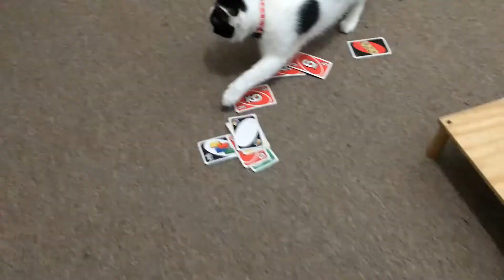Max Gets A New Look?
The dog max just got a makeover new look from grooming looks alot handsome now i wonder how will these cats see anyway cats does not care about new looks just sits there and stare

SpongeBob SquarePants Production Music - Happy-Go-Lively
SpongeBob Music: Romeo & Juliet Overture
SpongeBob Soundtrack - "Daytime Drama"
"Krusty Love" Title Card
Nook's Cranny [Animal Crossing]
Animal Crossing (GameCube) - Original Soundtrack - 5PM
Let's Practice! - Rhythm Heaven
Audience Clapping - Sound Effect
Casino Delfino Super Mario Sunshine Music Ext... OST Music [Music OST][Original Soundtrack]
The PBG Singing Superman from:
Top 10 WORST Licensed Games! - PBG

Spongebob soundtrack - Andy Anorak